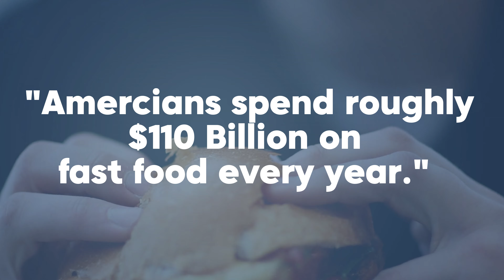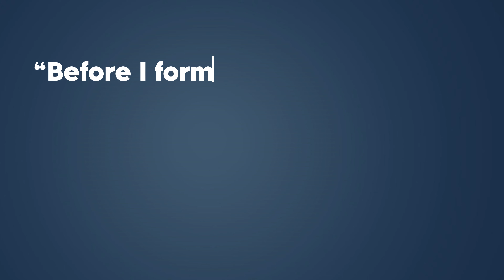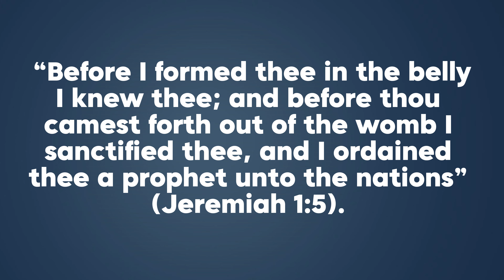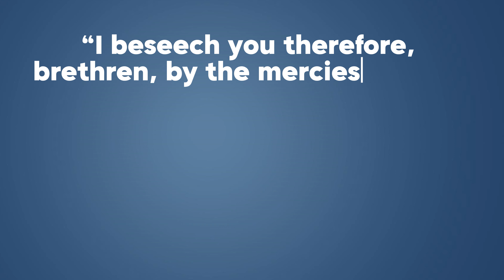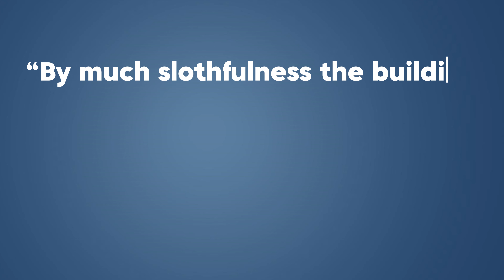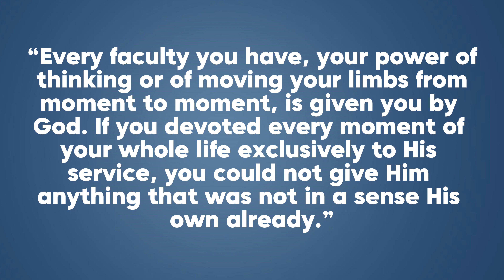Why Your Health Matters to God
The fact is that God does care about your health. What you put in your body matters to God. What you do with your body matters to God. Yes—husband, wife, pastor, leader—your health matters to Him! Here are three reasons why I believe this is true...

FREE Paperback - Restless: Finding Rest In A Restless World - tylerarobertson.com.restless

LISTEN to the Faith Family & Focus Podcast
WELLNESS GAMEPLAN - I can coach you into a healthier lifestyle through natural solutions and supplements. Get Started at tylerarobertson.com